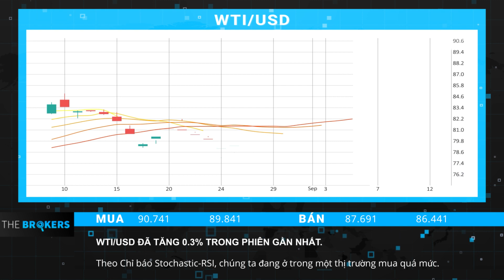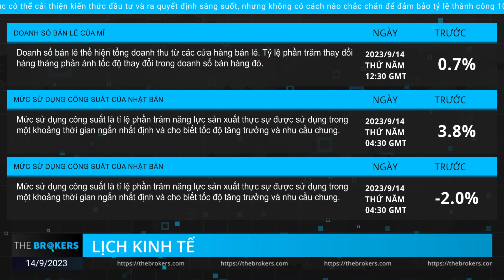Tin Tức Tài Chính Mới Nhất - BINANCE CẮT GIẢM 1/3 LỰC LƯỢNG LAO ĐỘNG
Trong video này, The Brokers sẽ cung cấp cho bạn những tín hiệu giao dịch forex mới nhất dựa trên phân tích kỹ thuật và các yếu tố cơ bản. Chúng tôi sẽ đề cập đến các cặp tiền chính trong forex và giải thích lý do đằng sau quyết định giao dịch của chúng tôi.

Ngoài ra, The Brokers sẽ cung cấp các tin tức tài chính quan trọng trên thế giới mà các bạn cần chú ý. Điều này giúp bạn hiểu rõ hơn về nguyên nhân đằng sau các biến động giá và làm thế nào để tận dụng các cơ hội giao dịch.

Đừng ngần ngại bình luận dưới đây nếu bạn có bất kỳ câu hỏi hoặc đề xuất nào. Chúng tôi luôn sẵn sàng để hỗ trợ bạn trong hành trình giao dịch forex của bạn. Cảm ơn bạn đã đồng hành cùng chúng tôi và hãy bắt đầu cùng video ngay bây giờ!